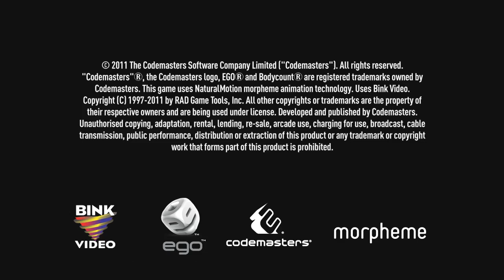Bodycount - FULL GAME Walkthrough Longplay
Bodycount is a first-person shooter video game for the PlayStation 3 and Xbox 360 video game consoles. It was developed and published by Codemasters. It is considered a spiritual successor to the 2006 video game Black.

Gameplay
The game is set in first-person. One of the main features is environment destructibility; nearly everything in the game is expected to be destructible. Environments and most of everything in them is destroyed realistically, creating a dynamically-changing playing environment. By scoring kills, the player can unlock deadly power-ups such as air strikes that further decimate the environment. There is a unique cover system where the player has near complete freedom while in cover.

Release
NA: 30 August 2011
AU: 1 September 2011
EU: 2 September 2011